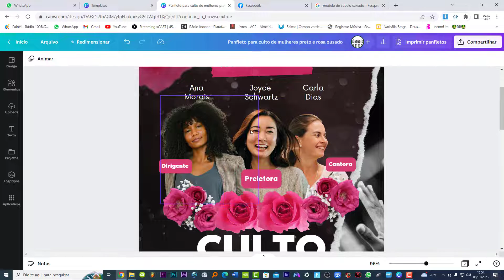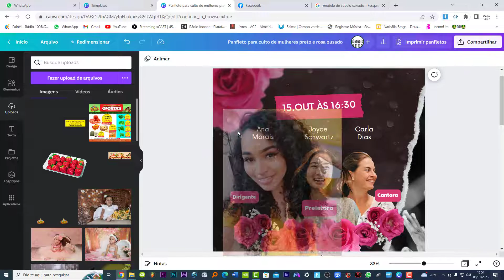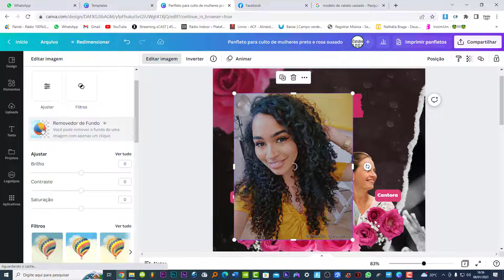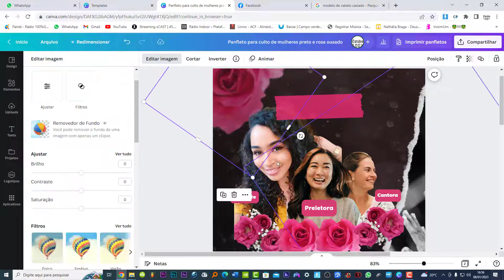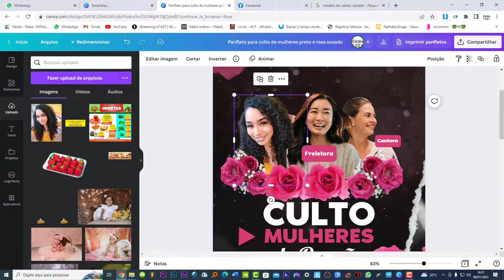como fazer recorte no cabelo cacheado deletando o fundo canva tutorial estudio100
REDE SOCIAIS
Criamos vinhetas Radio para sua loja Web radio

ATENÇÃO CRIAMOS A SUA RETROSPECTIVA
criamos seu convite animado